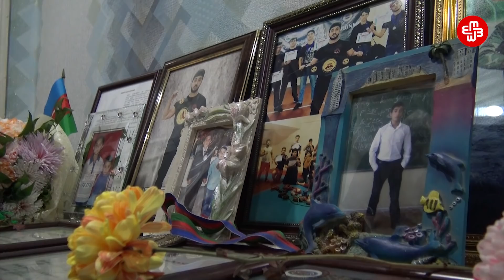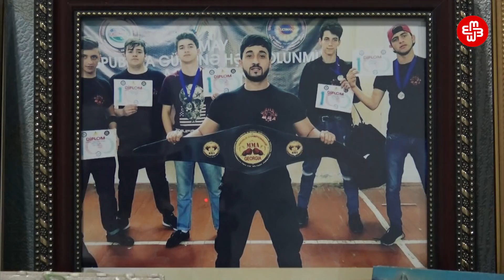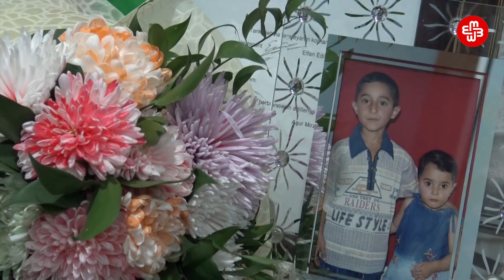Əsgərin son sözləri: "Nişanlıma deyin ki, gedib ailə qursun"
Səbuhi Sadıqov Qarabağ uğrunda həyatını itirən 2783 hərbi qulluqçudan biridir. 24 yaşlı Səbuhi orduya könüllü yazılmışdı. Valideynləri deyir ki, çağırış gələn gün həyəcanla, qaça-qaça komissarlığa gedib.